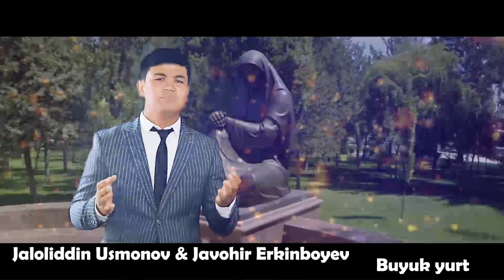Jaloliddin usmonov.Javohir Erkinboyev Buyuk yurt.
Rejisor. Sardorbek Bahriddinov.@bek4518